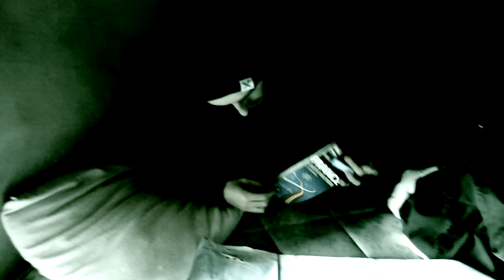Dog michel video from album inlands on Jelodanti records 2017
Dog michel video from album inlands mixed by Lee Ranaldo , released on Jelodanti records 2017 and Atypeek music